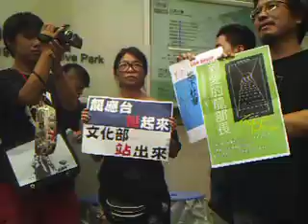2012-07-19「Live House正名」0719緊急動員令!003